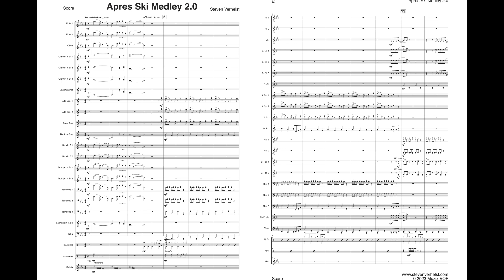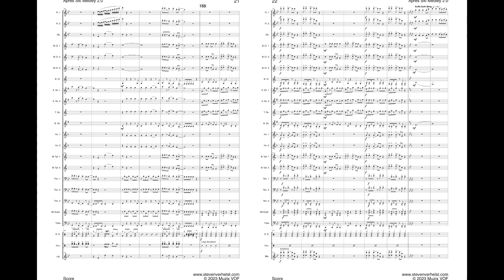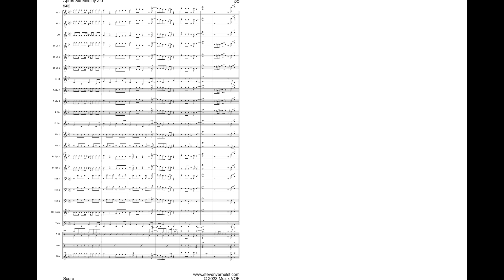Apres Ski Medley 2.0 for Concert Band